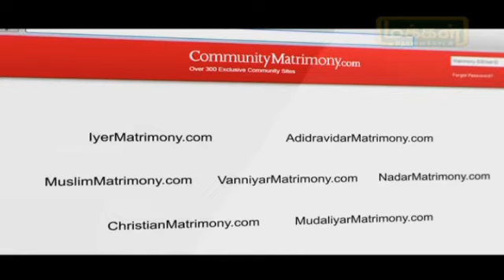Makkal tv program Mulli jack (CIB